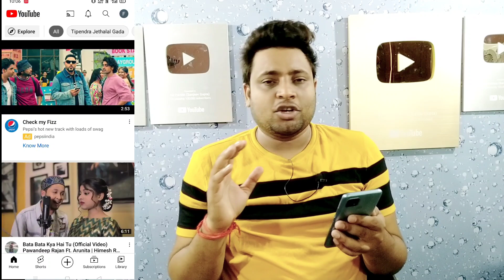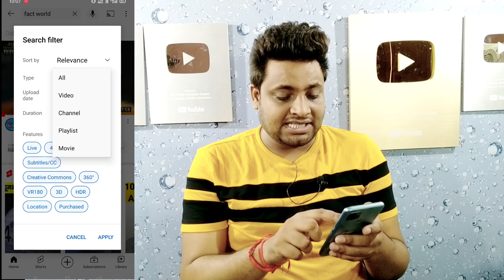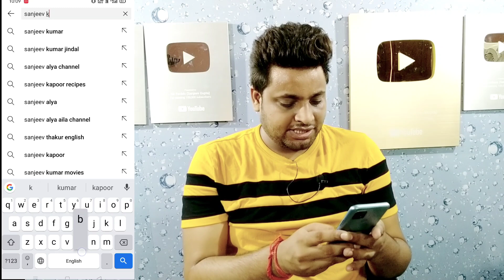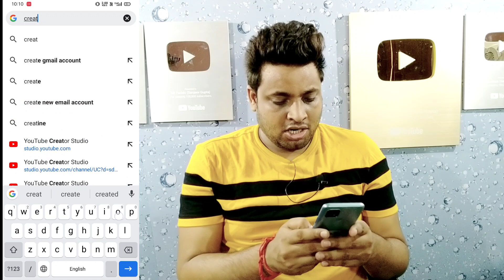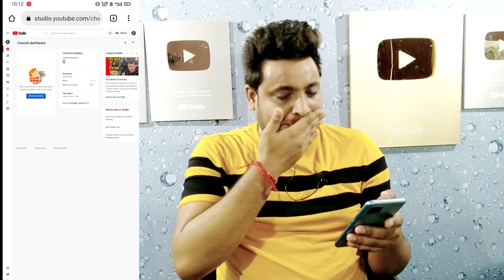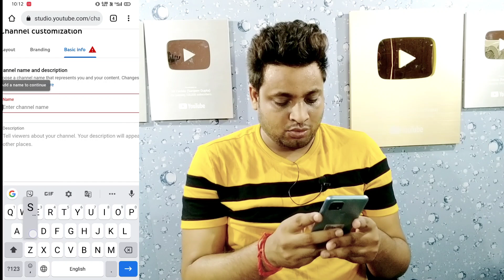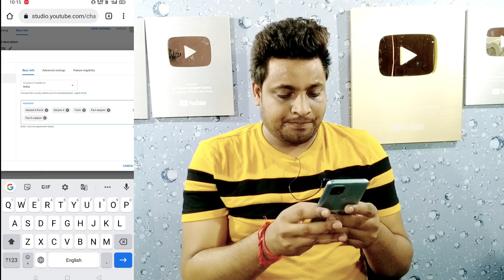Youtube Channel Ko Search Me Kaise Laye 2022 | How To Get Channel In Search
Dosto Aaj ke video me mai aapko batane wala hu ki aapka channel search krne par jo dikhayi mhi deta hai ye problem aap kaise solve karke apne channel ko search me la sakte hai ..